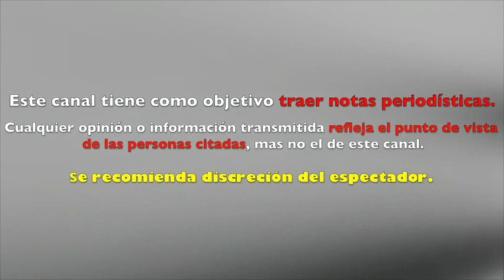JUAN SOLER falta a COMPROMISO con TELEVISA por TRABAJO pero LO CACHAN EN LA MENTIRA